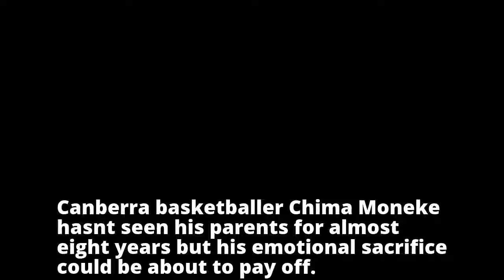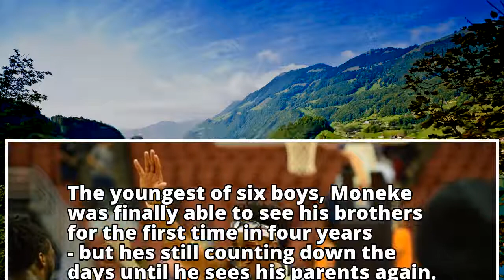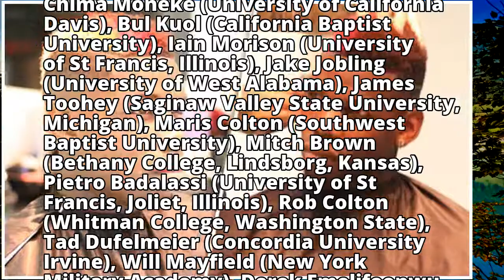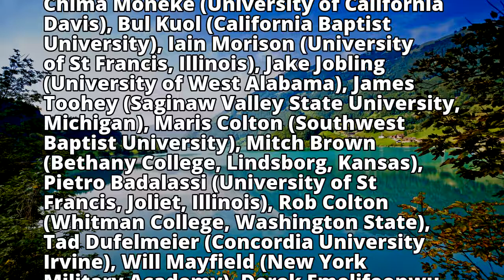NCAA college basketball: Canberra's Chima Moneke edges closer to his NBA dream